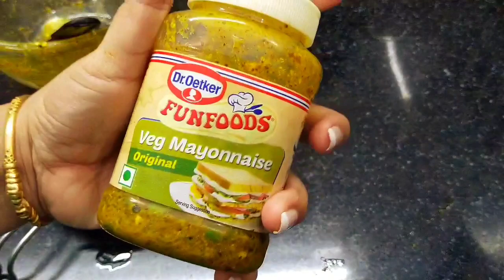2 मिनट में बनाएं हरी मिर्च और अदरक का चटपटा अचार| instant ginger and green chilli pickle